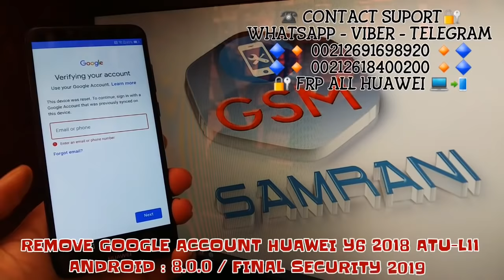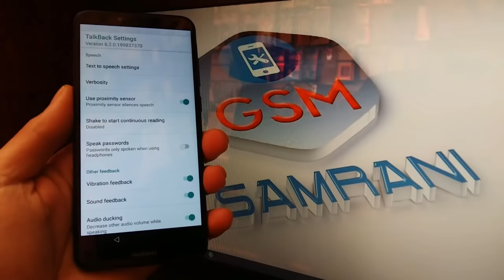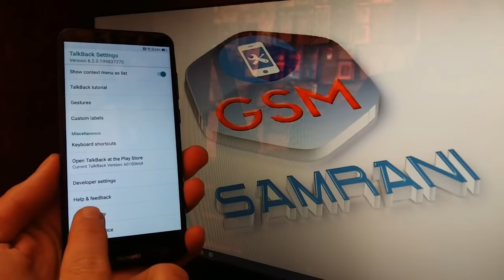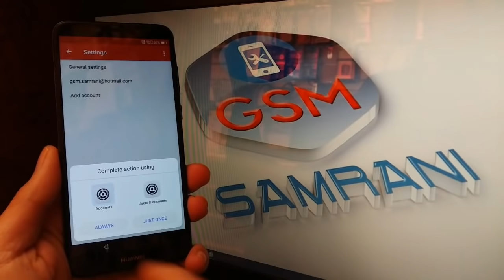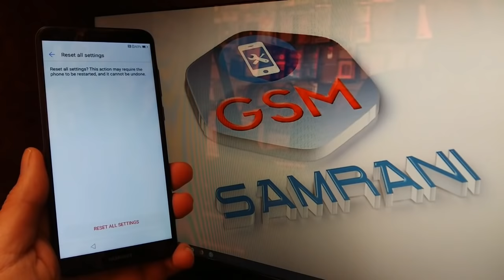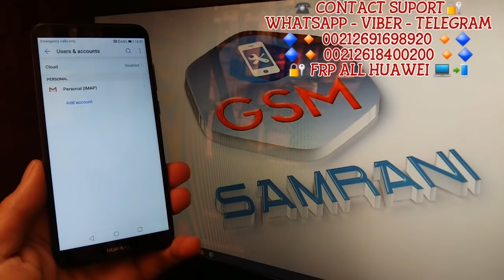HUAWEI Y6 2018 REMOVE FRP ANDROID 8.0.0 FINAL SECYRITY / REMOVE FRP ATU-L11